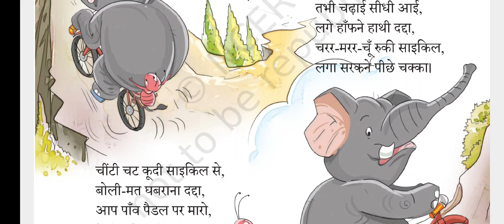Class 2 Hindi Chapter 21 Haathi Cycle Chala Raha Tha | हाथी साइकिल चला रहा था | New NCERT SARANGI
Class 2 Hindi Chapter 21 Haathi Cycle Chala Raha Tha | हाथी साइकिल चला रहा था | New NCERT SARANGI Hindi Textbook